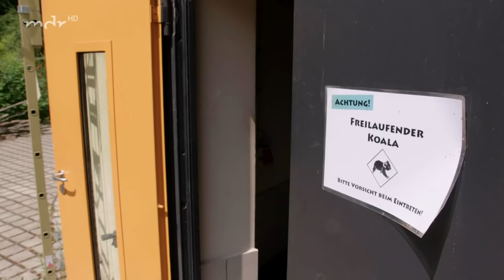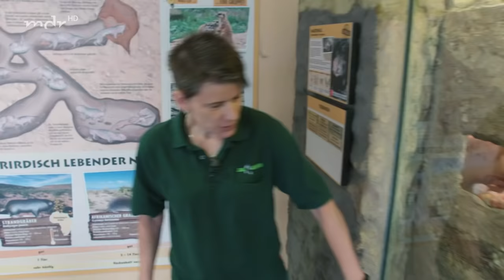Elefant, Tiger & Co. - Spezial: Die große Zoo-Safari | MDR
Sven Voss zeigt die Highlights des Jahres aus den mitteldeutschen Zoos und Tierparks, zum Beispiel die Elefantengeburt in Erfurt. Außerdem gibt es ein Wiedersehen mit Leipzigs früherem Zoo-Tierarzt Professor Eulenberger.